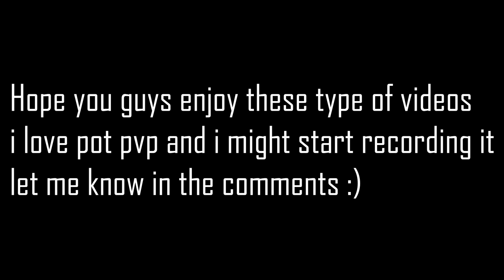1v1ing for a 10 Lore Divine IV God Sword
this was a fun video to record , no hate to ItsVape but everyone said he was the best on spirit

i kissed ur sister , give her my snap chat please